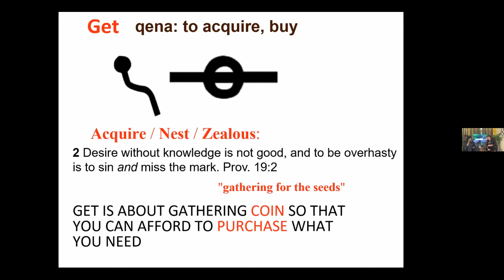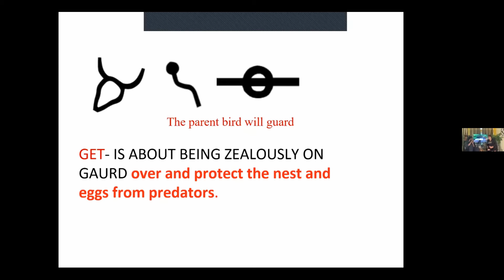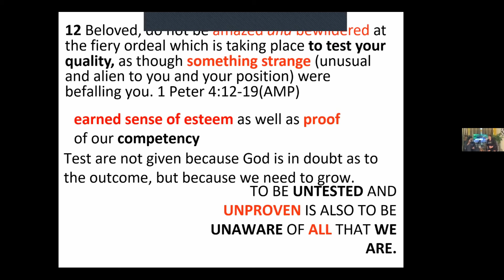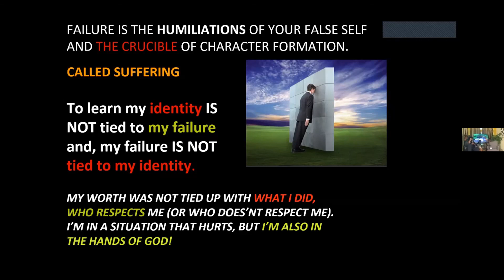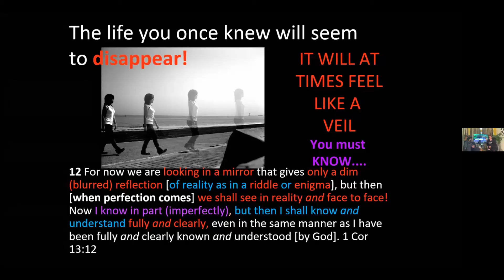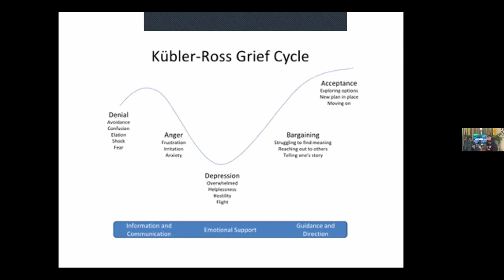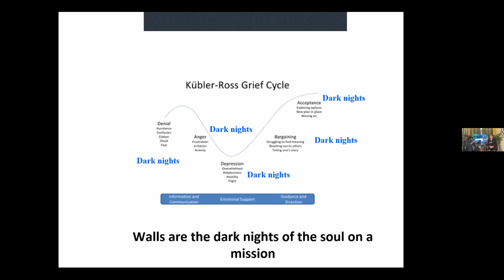Get On Up (10am service)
delivered by Deron and Jill Cloud - August 30, 2020 (10am Service)

2) text soulfactory to 77977

If during the next few weeks, you become overwhelmed by emotions over the uncertainty of the COVID-19 virus, our Prayer Team will be conducting a prayer conference call 3 times per day MON. - FRI. 7:00am – 8:00am; 12:00n -1:00pm; 6:00pm – 7:00pm - in 15 minute increments.